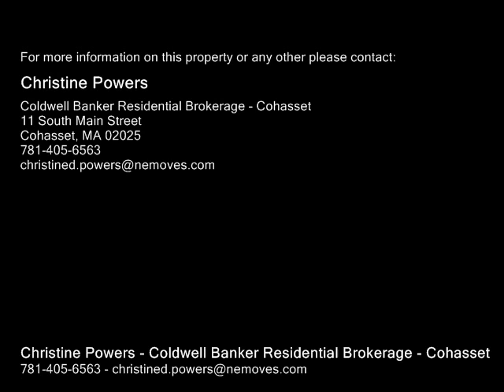25 Red Gate Ln, Cohasset MA 02025 - Single Family Home - Real Estate - For Sale -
25 Red Gate Ln, Cohasset MA 02025  Single Family Home  Real Estate  For Sale   Located in one of Cohassets best walk to town neighborhoods, this we'll maintained 4 bedroom 2 bath charming cape offers a very flexible floor plan. With approximately 3,000 sq ft of living space and an additional 500 sq ft  lower level playroom there is plenty of casual and formal spaces for the whole family. The home enjoys a large modern kitchen with separate dining area directly off from a mudroom and heated sunroom. Custom builtin cabinetry,wonderful natural light and gleaming hardwood floors are featured throughout the coffered ceiling dining room and living room with fireplace and bay window. First floor bedroom with full bath is also perfect as a study or home office. Three good sized bedrooms upstairs along with a large attic space over the garage offers expansion possibilities. Beautiful private flat backyard with brick patio, stone walls and terraced gardens. The entire front and back yard has new grass sod with irrigation system. Professional photos to come. A Must See!

Christine Powers
Coldwell Banker Residential Brokerage - Cohasset